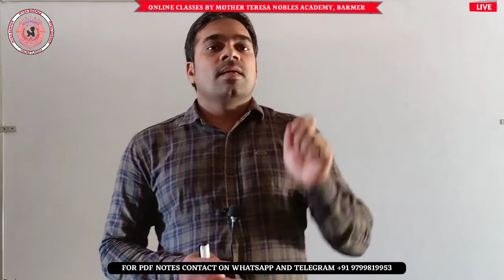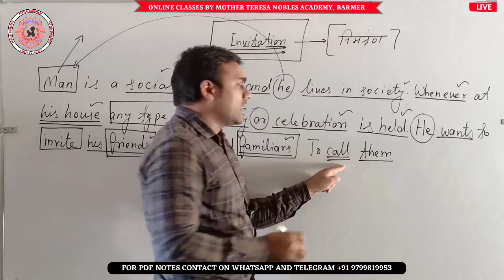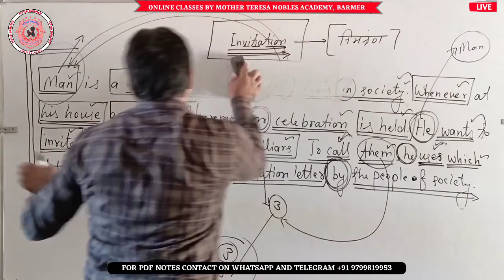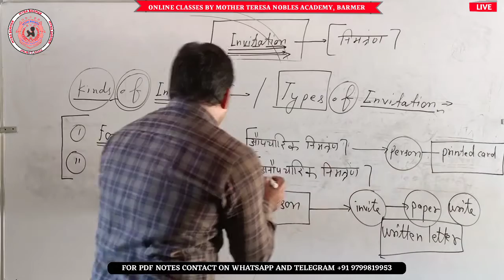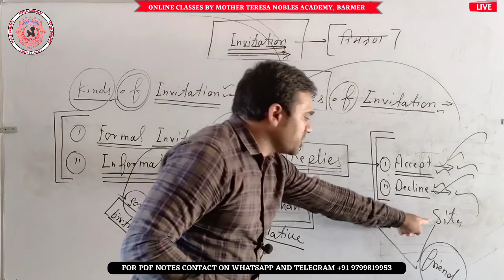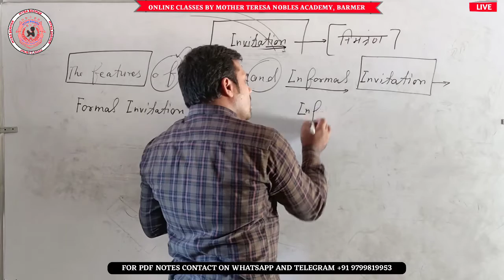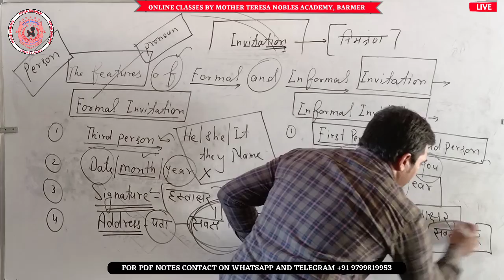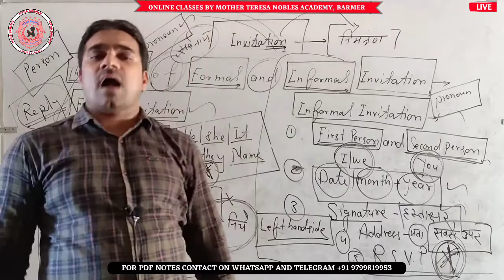CLASS XII ENGLISH : INVITATION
ONLINE_CLASSES_START